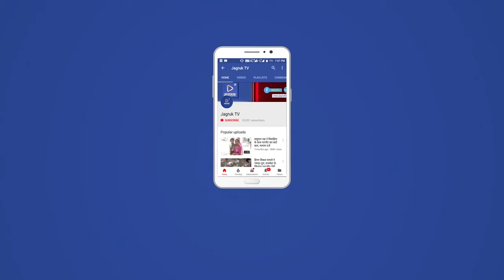सादड़ी : छठे प्रतिभा सम्मान समारोह में 150 प्रतिभाएं व नवनियुक्त कार्मिक सम्मानित हुए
देसूरी उपखंड क्षेत्र के ढालोप में श्री मारवाड़ मेघवाल सेवा संस्थान के छठे प्रतिभा सम्मान समारोह में 150 प्रतिभाएं व नवनियुक्त कार्मिक सम्मानित हुए
  ढालोप के रघुनाथपीर मंच पर रविवार को आयोजित समारोह में मुख्य आतिथ्य राजसमंद एसडीएम डॉ.दिनेशराय सापेला ने कहा कि विद्यार्थी ऊंचे पदों पर पहुंचकर समाज का ऋण चुकाए। उन्होंने कहा कि अभावों का संघर्ष शिक्षा के हथियार से करें। तभी गांव व समाज का आदर्श बनेंगे।
विशिष्ठ अतिथि रोहट एसडीएम सुरेश मेघवाल ने कहा कि कड़ी मेहनत से ही आगे बढ़ा जा सकता हैं।
इंजीनियर राहुल मेघवाल ने कहा कि जो पानी से नहाता है। वो लिबास बदल देता है। जो पसीने से नहाता है। वो समाज को बदल देता है।

समारोह की अध्यक्षता करते हुए संस्थान के सरंक्षक एवं पूर्व आयुर्वेद राज्य मंत्री अचलाराम मेघवाल ने संस्थान की गतिविधियों पर प्रकाश डालते हुए कहा कि इस आयोजन से पिछले सात साल में प्रतिभाएं प्रोत्साहित हुई हैं। कार्यक्रम में पहुंच नही पायी विशिष्ठ अतिथि नवलगढ़ एसडीएम सुमन सोनल ने